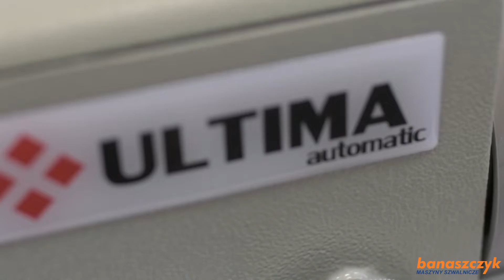ULTIMA-1530 stębnówka płaska typu ZIG-ZAG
Stębnówka przeznaczona do szycia materiałów średnich i cięższych typu filc, podeszwy wewnętrzne butów czy namioty i inne techniczne tkaniny. ULTIMA-1530 doskonale sprawdzi się przy ozdobnym wykończeniu produktów oraz wszędzie tam gdzie potrzebny jest mocniejszy, a także elastyczny szew. Mechanizm rotacyjnego, dużego chwytacza zapewnia idealną jakość szwu, zabezpiecza nitkę przed zrywaniem i gwarantuje, że stębnówka nie przepuszcza ściegów. Maszyna ma energooszczędny silnik oraz charakteryzuje się wygodnym, centralnym systemem smarowania.